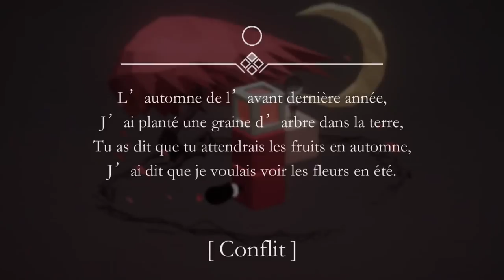Vidéo in-game du jeu Yesterday! - iPhon.fr